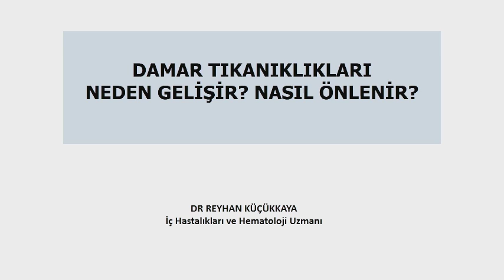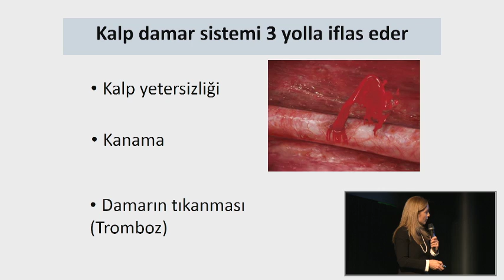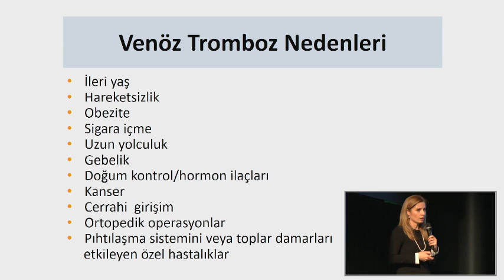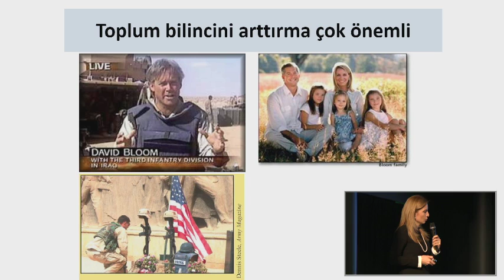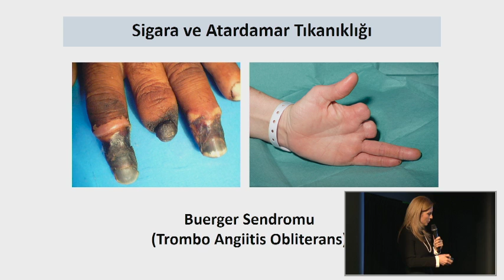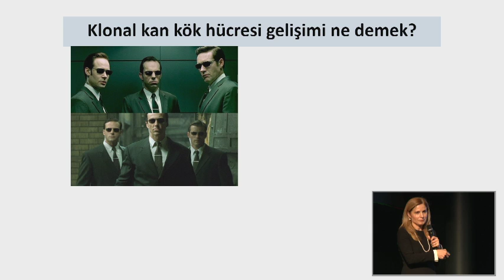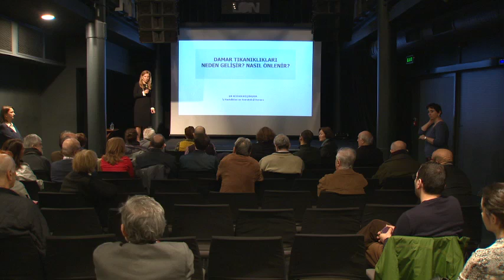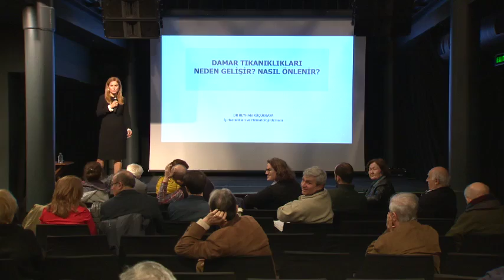Damar Tıkanıklığı Neden Gelişir? Nasıl Önlenir? : Prof. Dr. Reyhan Küçükkaya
Bilim Akademisi Konferansları – 50
Damar Tıkanıklıkları: Neden Gelişir? Nasıl Önlenir?
Konuşmacı : Reyhan Küçükkaya
4 Mart Cumartesi 13:00
Salon İKSV